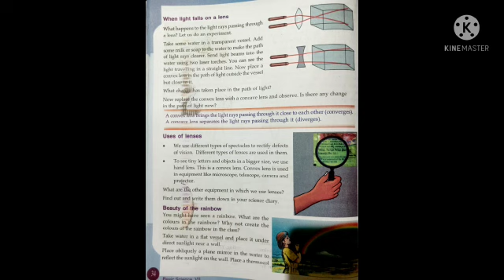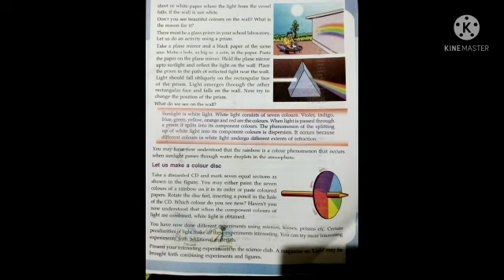7th std basic science chapter 2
Video from Prinsha sajith